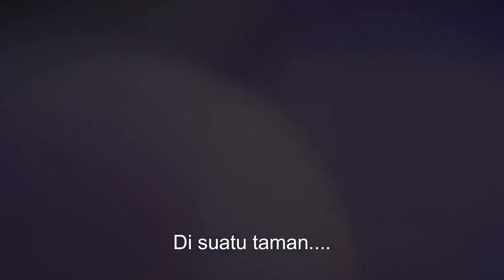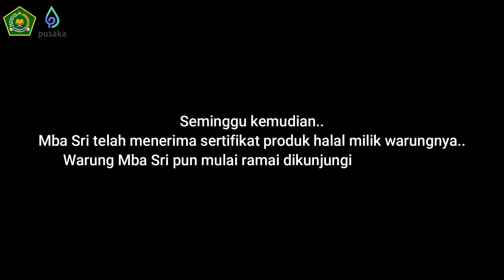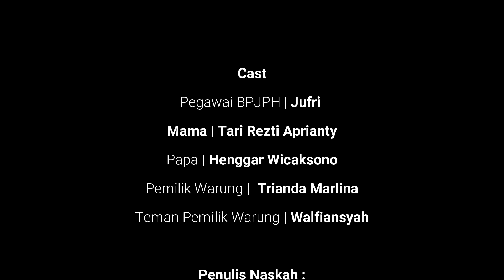Pelatihan Videografi Akt. 2 | Kelompok 3 | SERTIFIKASI HALAL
Mari kita lanjutkan dengan hasil karya dan akting dari teman - teman kelompok 3 !!
Credit/Cast
1. Tari Rezty
2. Henggar
3. Trianda Marlina
4. Walfiansyah
5. Jufri